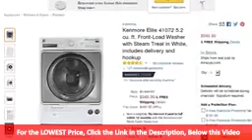unknown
Amazon.com: Kenmore Elite 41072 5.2 Cu. Ft. Front-Load Washer With Steam Treat In White, Includes Delivery And Hookup: Appliances, Kenmore Appliances For Kitchen, Laundry & Home, Front-Load Washers | Kenmore